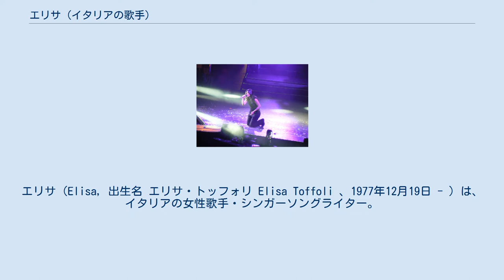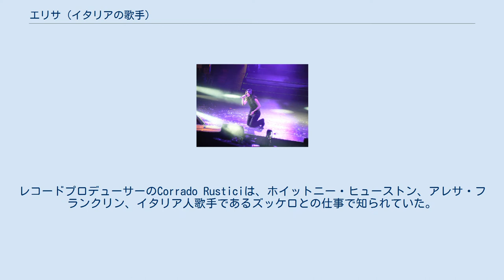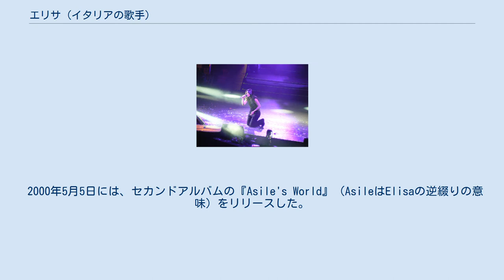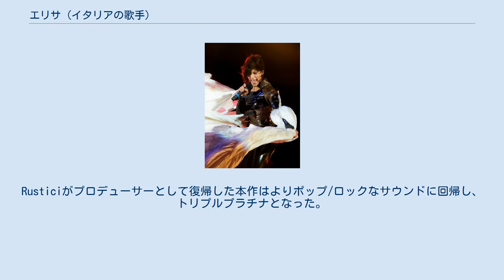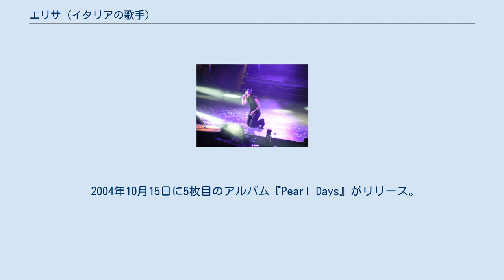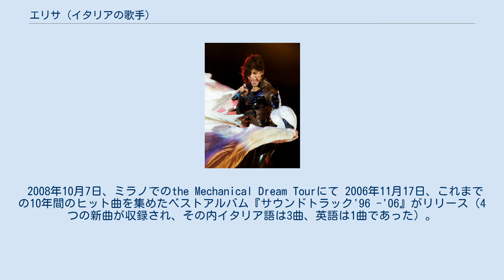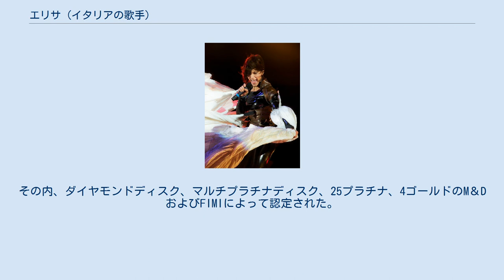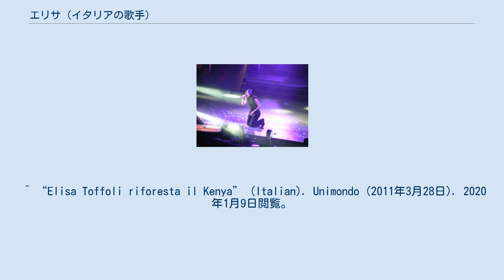エリサ (イタリアの歌手)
エリサ（Elisa, 出生名 エリサ・トッフォリ Elisa Toffoli 、1977年12月19日 - ）は、イタリアの女性歌手・シンガーソングライター。
Elisaの名での活動で知られている。
エリザ、エリーザと発音されることもある。
 彼女は主に英語で作曲・歌唱を行う数少ないイタリア人ミュージシャンの一人として有名であり、これまでに500万枚を超えるセールスを記録している人気歌手である。
ジャンルはポップス、オルタナティブロック、エレクトロニカ、トリップホップなどをこなし、ヨーロッパではシングル「Come Speak to Me」（イタリア語版では「ルーチェ」）が最もよく知られている。
アメリカでは、2006年と2007年の『アメリカン・ダンスアイドル』（So You Think You Can Dance）の両方で使用された楽曲「Dancing」が有名である。
 イタリア北東部のトリエステで生まれ、その後モンファルコーネ（トリエステから27 km、ゴリツィアから25 km、スロベニアから15 km、オーストリアから120 km）で育った。
他言語・多文化に触れる機会が多い国境地域に住んだ経験が、後の歌手活動での多言語での歌唱能力に役立った。
 影響を受けた歌手には、ビョーク、PJ ハーヴェイ、トーリ・エイモス、アレサ・フランクリン、エラ・フィッツジェラルドが挙げられる。
また、ラドヤード・キップリングとジム・モリソン（ドアーズ）に大きな影響と受けたとしている。
 11歳で曲を書き始め、その後いくつかの地元のバンドで演奏するようになった。
15歳のとき、ロザリオ・フィオレッロが主催するTV番組に出演し、歌唱を披露した。
 16歳のときに、カテリーナ・カゼッリと出会い、1年後にレコード会社シュガーと契約した。
 18歳のとき、デビューアルバムの曲を制作をアメリカのカリフォルニア州バークレーを行う。
レコードプロデューサーのCorrado Rusticiは、ホイットニー・ヒューストン、アレサ・フランクリン、イタリア人歌手であるズッケロとの仕事で知られていた。
 1997年5月にファーストシングル「Sleeping in Your Hand」、その後9月22日にデビューアルバムの『Pipes＆Flowers』がリリースされた。
アルバムはすぐにイタリアでプラチナセールスとなり、Targa Tenco、PIM（Premio Italiano della Musica）の2つの賞を受賞した。
彼女はこの年に、エロス・ラマゾッティのヨーロッパツアーに参加した。
 2000年5月5日には、セカンドアルバムの『Asile's World』（AsileはElisaの逆綴りの意味）をリリースした。
9月にはイタリア語で最初の曲「ルーチェ（Tramonti a nord est）」を発売。
当初曲は英語で書かれていたが、ズッケロと共同でイタリア語版が作成された。
「ルーチェ」は、2001年のサンレモ音楽祭で、批評家賞、通訳者賞等、合計6つの賞を受賞した。
11月にはイタリア音楽賞で3つの賞を受賞した。
 フランクフルトで開催されたMTVヨーロッパ・ミュージック・アワード2001で、最優秀女性アーティスト、最優秀シングル（ルーチェ）、および最優秀歌曲を受賞、また、PIM（Premio Italiano della Musica）の最優秀女性アーティスト賞および最優秀シングル賞（ルーチェ）を受賞した。
 2001年11月9日に3作目のアルバム、『Then Comes the Sun』をリリース。
Rusticiがプロデューサーとして復帰した本作はよりポップ/ロックなサウンドに回帰し、トリプルプラチナとなった。
ユタ州ソルトレークシティで開催された2002年冬季オリンピックの閉会式で、ジャズバージョンのイタリア国民賛歌を歌い、2002年の世界的に有名なテナー、ルチアーノ・パヴァロッティのコンサートに参加し、「Voglio viverecosì」を歌った。
 2002年8月、セルフタイトルのインターナショナルアルバム『Elisa』をリリース。
このアルバムは、彼女の最初の3枚のアルバムからのセレクションであり、ヒット曲「ルーチェ」のオリジナルの英語版である「Come Speak to Me」が収録された。
 2003年の終わり頃、4枚目のアルバムであるアコーステ...